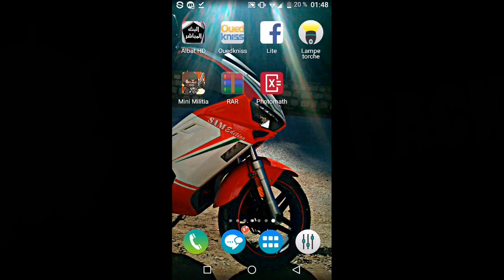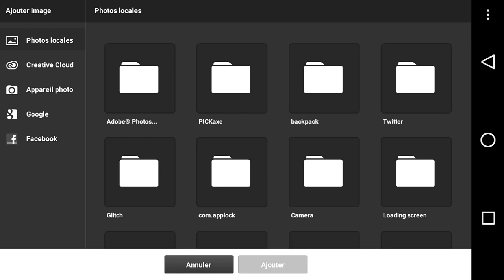AVOIR DES PACK GFX SUR ANDROID ! (Fortnite)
Yo les FENNECS !

Lien de l'application RAR.
Lien du PACK GFX FORTNITE.

J'essaye de faire plein de vidéos sur la chaîne, j'espère que ça vous plaira 💪

Mon PSN. TheGamerDZ13

POUR ÊTRE UN VRAI FENNEC
- liker la vidéo 👍
- activer les notifs

VOUS ÊTES PLUS DE 900 FENNECS SUR LA CHAINE ... MERCI A VOUS ! ROAD to 1K

NOTRE CHAINE SECONDAIRE.

MON PSEUDO SOCIAL CLUB (GTA5PC).
- The-Gamer DZ